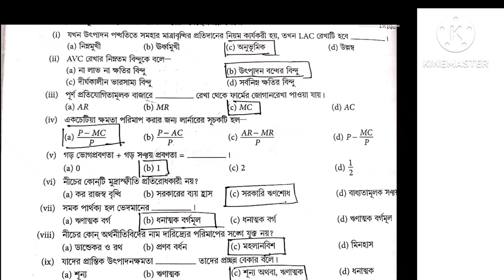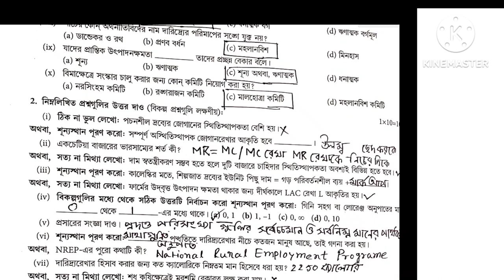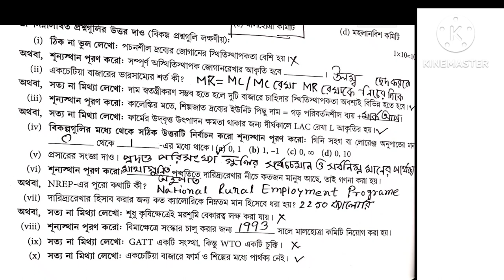Hs 2024 Economic Suggestion Class 12 / Wbchse hs class 12 Economic Suggestion 2024 & Question paper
Hs 2024 Economic Suggestion // Hs 2024 Economic Question paper//

hs economics suggestion 2024//class 12 Arthniti full & final suggestion / mark 5 question/syllabus

2023 class 12
 economic suggestion
class 12
economic suggestio